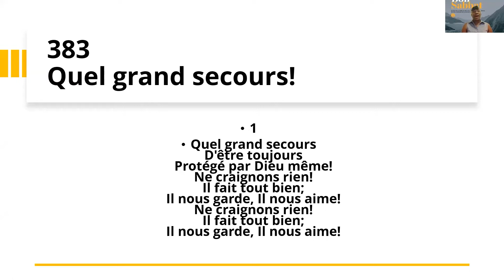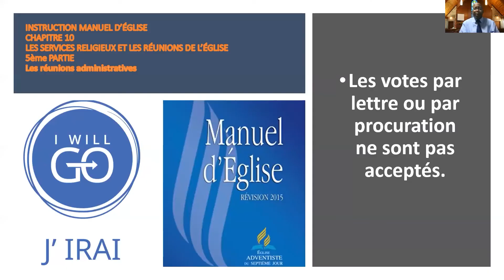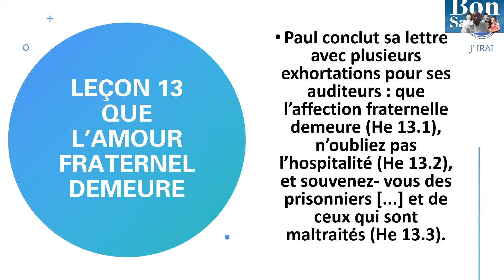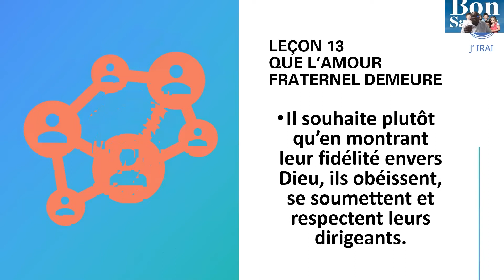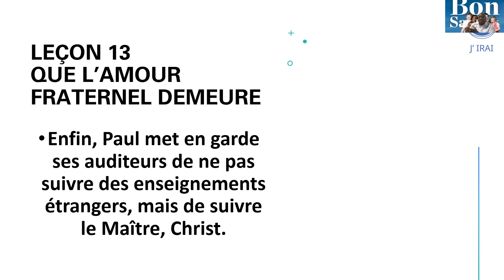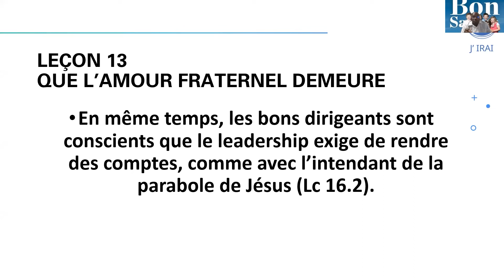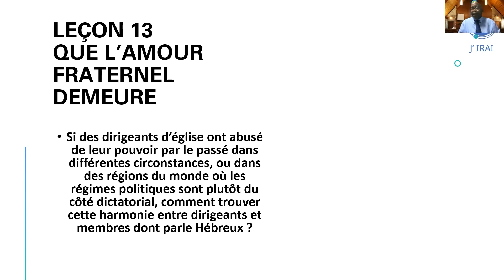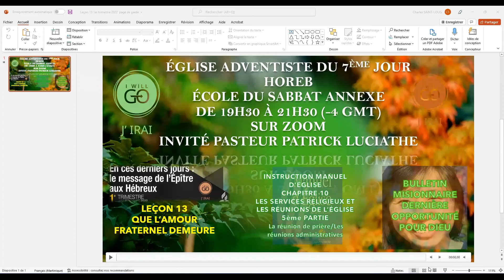HOREB ÉCOLE DU SABBAT ANNEXE LEÇON 13 –«QUE L'AMOUR FRATERNEL DEMEURE»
INSTRUCTION MANUEL D'ÉGLISE « INSTRUCTION MANUEL D’ÉGLISE CHAPITRE 10, LES SERVICES RELIGIEUX ET LES RÉUNIONS DE L’ÉGLISE 5ème PARTIE La réunion de prière et la réunion administrative»

BULLETIN MISSIONNAIRE «UNE DERNIÈRE OPPORTUNITÉ POUR DIEU»

Questions pour une application dans la vie chrétienne

Comment mon Église et mon foyer peuvent-ils accueillir avec hospitalité ceux que le Seigneur nous donne de rencontrer ? Quels gestes, quelles paroles, quelles attitudes prouvent notre hospitalité ? Quels progrès avons-nous à faire dans ce domaine ?
Comment manifester ma solidarité et ma compassion envers les maltraités et les prisonniers ?
Qu’est-ce qui prouve que j’ai confiance en Dieu dans la gestion de mes biens et de mon argent ?
A quoi m’engage la considération du mariage comme un symbole de l’alliance de Dieu avec son peuple ?
Quelles traditions étrangères à l’Évangile influencent ma pratique de la foi ? Faut-il toutes les bannir ? Pourquoi et lesquelles garder ?
Quelle place tient la grâce de Christ dans ma vie de foi ?